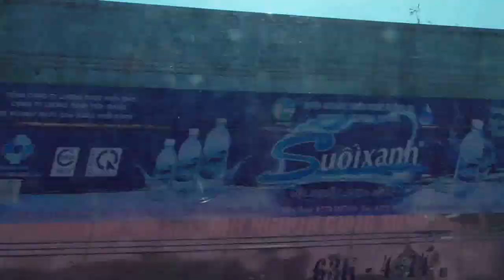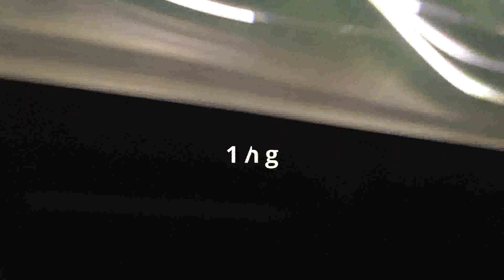Our Journey On Sleeping Bus Through Vietnam's Sài Gòn -Tây Ninh-Nha Trang🤪